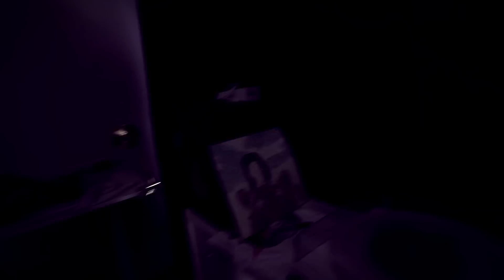Halloween Theme (guitar cover)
Enjoy the Halloween theme while also avoiding death.

Also...